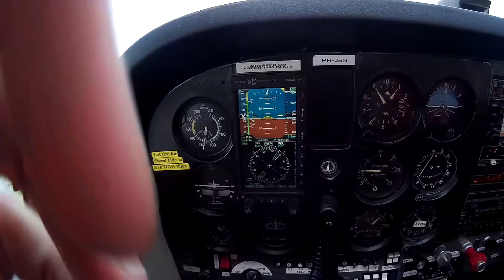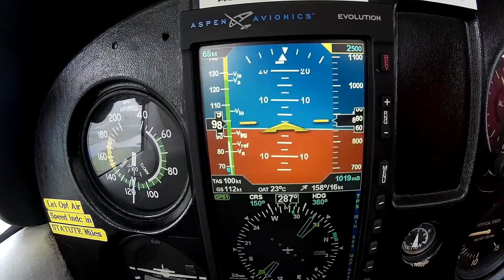Vliegen met Jan, Jelle en Tineke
Rondvlucht door Nederland met o.a. SAIL Amsterdam 2015, kustlijn vanaf IJmuiden naar Katwijk en meer mooie plaatsen.
Gevlogen met een Cessna 172 vanaf vliegveld Lelystad.